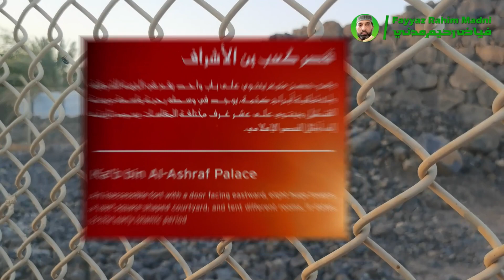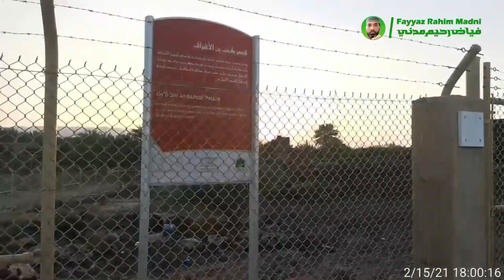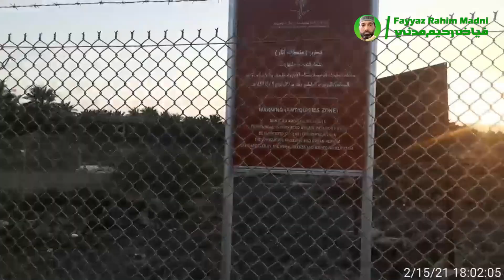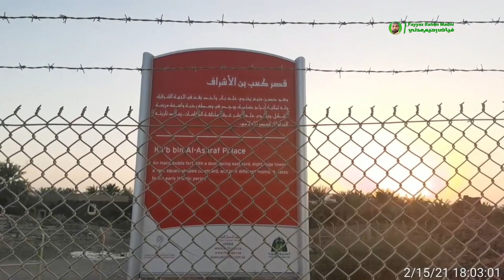Madinah Fort Kaab Bin Ashraf |Kaab Bin Ashraf Ka Qatal |کعب بن اشرف کا قلعہ | Fayyaz Rahim Madni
These are the remains of the fort of Ka’b bin Ashraf, an extremely wealthy Jewish poet who stirred up great hatred for the Prophet (ﷺ) and the Muslims. He was killed here in 3 A.H. on the orders of the Prophet (ﷺ).

UR:
گستاخ رسول کعب بن اشرف کا قلعہ وادی بطحان
Kaab Bin Ashraf Ke Qatal Ka Waqia محل کعب بن اشراف
Hazoor Karem (saww) K dour Ka Sub Se Bara Gustakh-e-Rasool?
Allah K Der Se Pakah Mahal Banwana Take Allah Ander Na Aasake!
Ameer Tareen Arab Jo Hazoor K Khilaf Shairi Karta Tha ?
Kaab Bin Ashrag Ka Qatal Kis Ne Kiya ??

THIS IS FAYYAZ RAHIM MADNI. I AM FROM MADINAH MUNAWARA.I AM LIVING IN MADINAH MUNAWARAH FROM 22 YEARS.I AM MAKING ISLAMIC VIDEOS AND  ZIARAT FROM SAUDI ARABIA SPECIALLY MACCA MUKARAMA AND MADINAH MUNAWARA.I AM MAKING VIDEOS LIKE ABDUL MALIK FAREED AND ZUBAIR RIAZ. MOSTLY VIDEOS FEOM HARAM MACCA AND HARAM MADINAH.